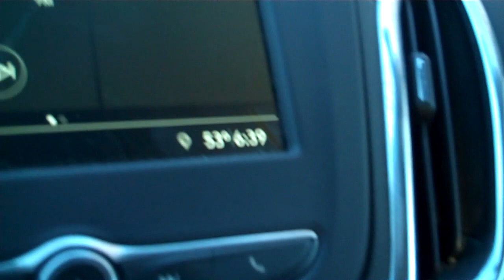March 18, 2022 Checked out Jake's set up at Shady after return from SF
Such a cool place at Shady--Jake M. has put together an amazing place!! Awesome to see somebody living out his dream and doing what he loves to do!! Can't wait to listen to some "Electric Avenue" and "Talking In Your Sleep" out there!